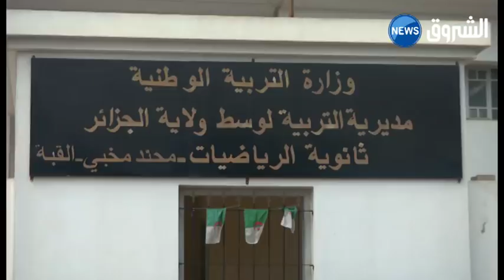البكالوريا في 3 أيام... آخر اجتماع للوزارة مع النقابات للفصل في المقترح